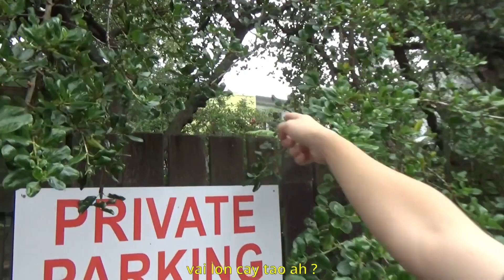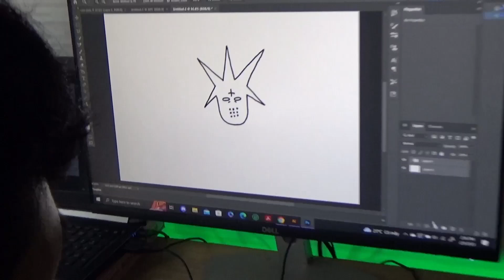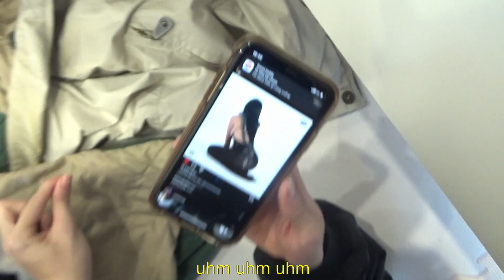XICK VLOG 8: NEWTOWN FES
Chào mừng anh em quay trở lại với vlog mới nhất của XICK !
Trong video lần này, bọn mình sẽ dẫn mọi người tới khám phá một ngày đầy thú vị tại lễ hội Newtown ở New Zealand để cùng xem nó sẽ như thế nào. Bên cạnh những poster, decor trang trí và không gian đầy bắt mắt là những bữa tiệc với âm nhạc và không khí đầy sống động mà anh em không thể bỏ qua. Hãy cùng bọn mình khám phá nó trong vlog lần này nhé. LUV LUV

Cảm ơn tất cả mọi người đã support bọn mình trong suốt thời gian qua.